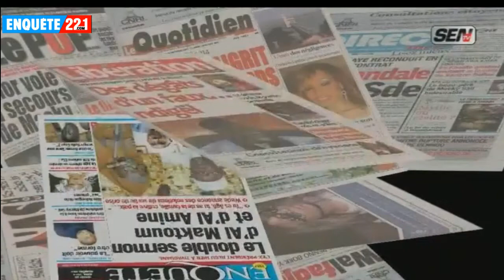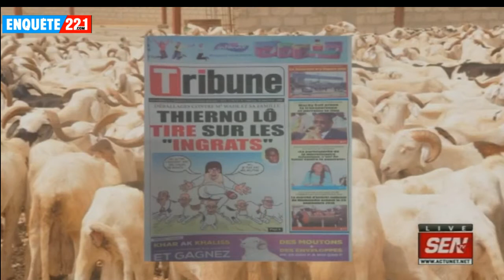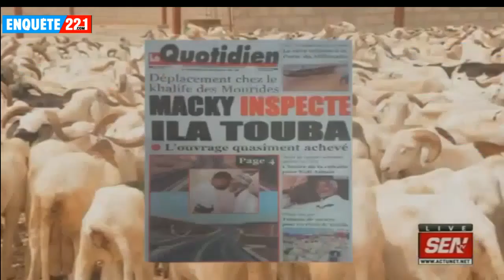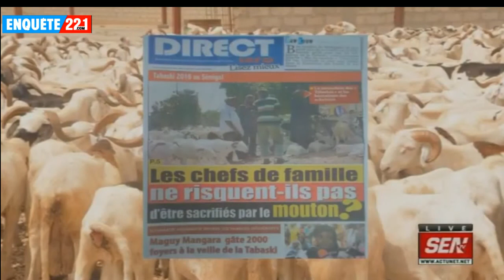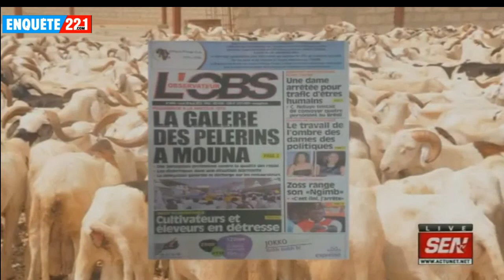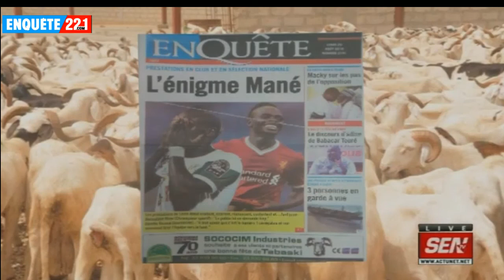Revue de presse Ahmed Aidara du 20 août 2018